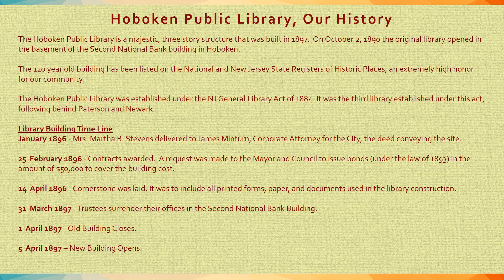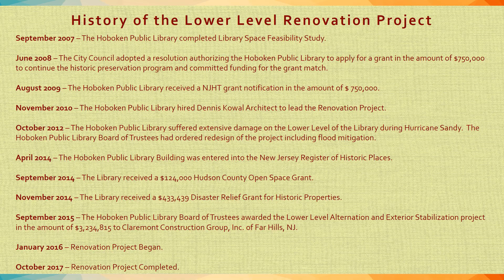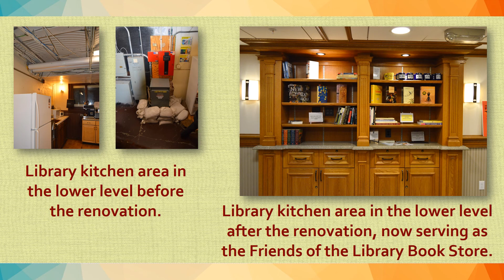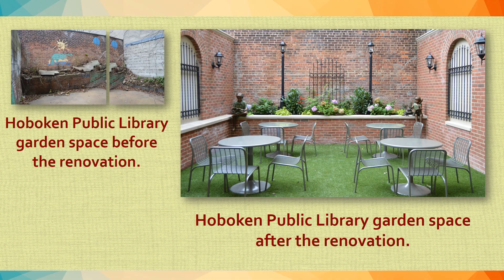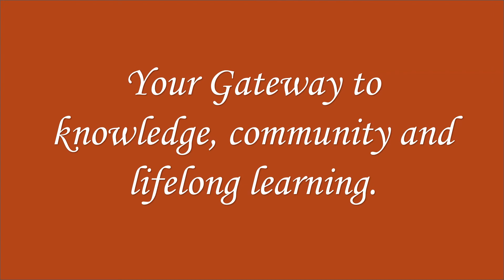HPL - Before and After Photos of the Lower Level Renovation 2018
A  Before and After Tour of the Hoboken Library's, Lower Level Renovation.
Grand Opening was in January 2018